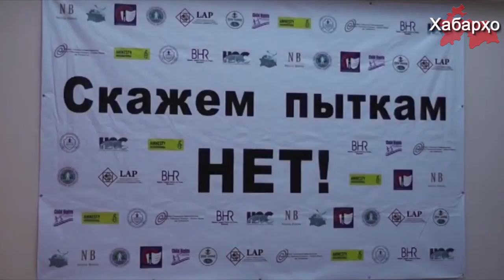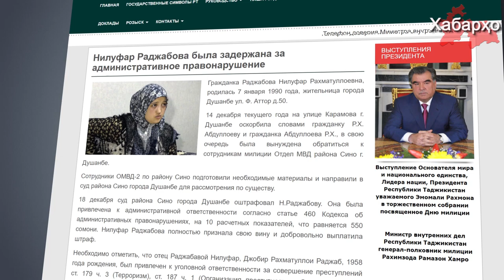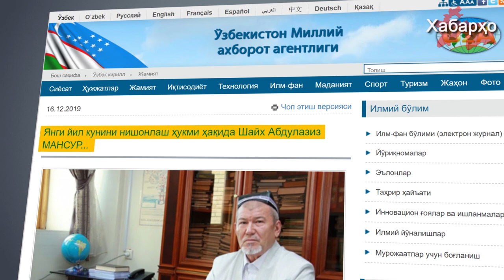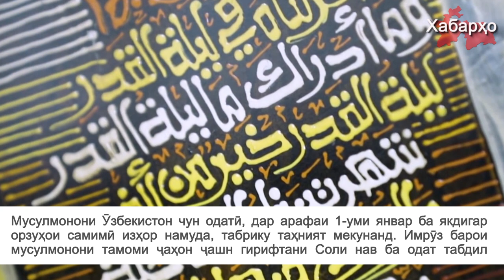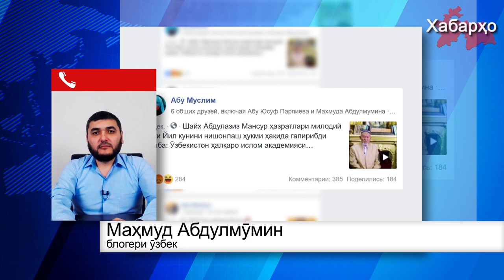Хабарҳои Тоҷикистон ва Осиёи Марказӣ 26.12.2019 (اخبار تاجیکستان) (HD)